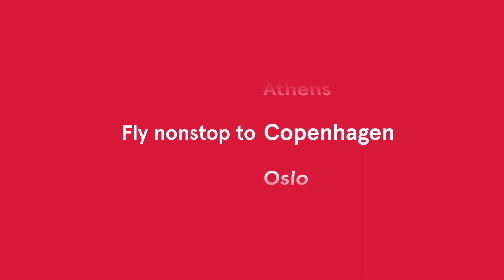Norwegian: Don't Like It, Live It (LA)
Flying to Europe from the States? Choosing an airline? In the US, legacy carriers and indigenous brands rule the roots. How was a new airline - and a Scandinavian one at that - going to get noticed? McCann Dublin worked with our client Norwegian on a plan for releasing the proverbial cat among the pigeons.

McCann Dublin’s creative solution for Norwegian’s 2019 US Campaign chose to emphasize the seamless, non-stop service that Norwegian provides – and how it has suddenly made Europe a whole lot more accessible for people all over the States. Because our target market spends so much time online, we decided to lead with digital-first creative.

In our daily routines, it’s easy for us to get lost in our social feeds. We get so distracted by other people’s experiences that we forget to live our own. We scroll through the endless pictures of friends, acquaintances, and people we don’t even know, people who seem to be having the experiences that we only dream of.

Those were the moments we believed that Norwegian could ‘own’. ‘Take a break from your routines, from your social feeds’, we suggested. ‘Remember that you can do more than just react to other people’s lives’. ‘Don’t just like it’, we said. ‘Live it’.